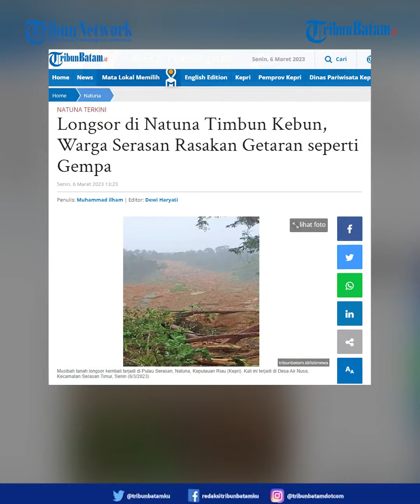Longsor di Natuna, Masyarakat Sempat Merasakan Getaran Seperti Gempa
Akibat curah hujan yang tinggi, musibah tanah longsor kembali terjadi di Pulau Serasan, Natuna, Kepulauan Riau (Kepri).